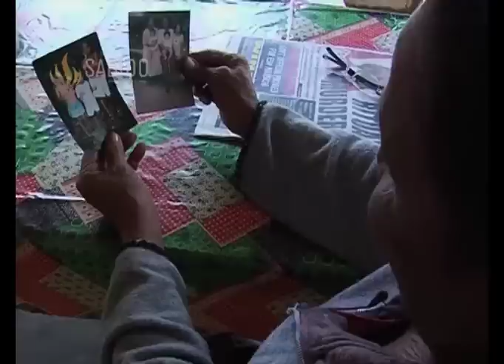The silence of the Bones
Swaziland 2001, about 35 women and five children are found dead in the Malkerns forest. Their decomposing bodies can only be identified by the clothes lying near their remains. David Simelane allegedly confesses to the slayings and leads the police on a gruesome discovery of all the bodies. Seven years later he is still on trial. A trial dogged by controversy, ill witnesses and even a suicide attempt by Simelane himself. It is by far the longest trial in Swazi history. It is rumoured Simelane is part of a syndicate that harvests body parts for money. Could that be the case or is Simelane just a sadistic cold blooded killer?